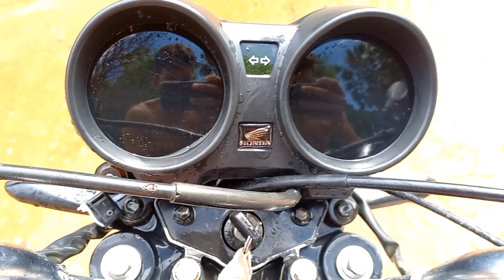Fiz o teste se o painel da 150 entrar água, veja o resultado! *entrou água ou não?*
sigam lá no app vizinho